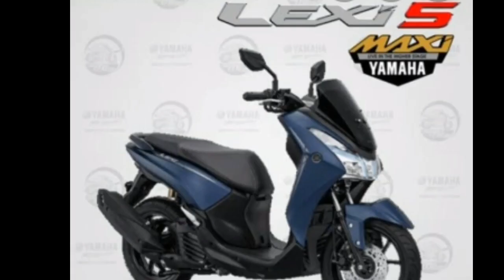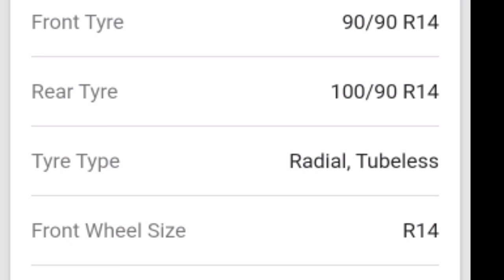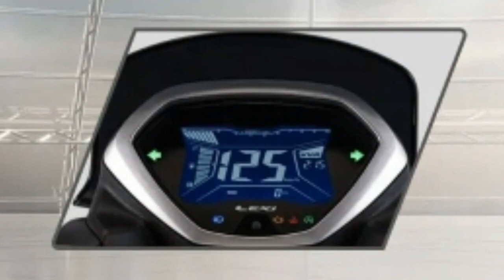New Yamaha Lexi S 125cc maxi scooter